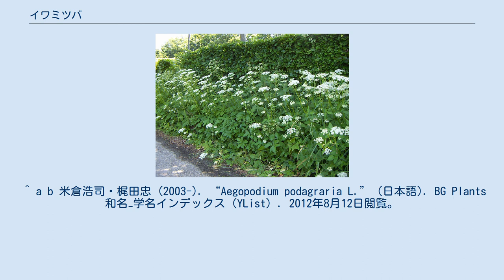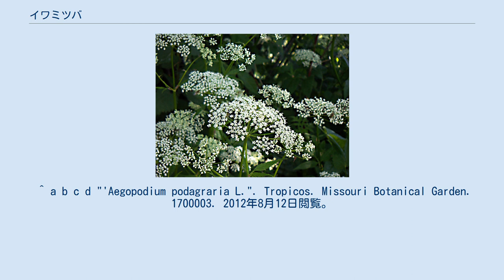イワミツバ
イワミツバ (Aegopodium podagraria) は日陰に生えるセリ科の草本の一つ。
 春の柔かい葉はホウレンソウに似ていて、食用にされる。
また痛風や関節リウマチの治療用にも用いられる。
古代ローマによってイングランドに、修道士によって北ヨーロッパに伝えられたと言われている。
 地下の根で急速に地上の広い範囲に広がるため、いくつかの地域ではこの植物では最悪の雑草と見なされている。
変種は観葉植物として育てられる。
またチョウ目の昆虫の幼虫の餌となっている。
 ^ a b 米倉浩司・梶田忠 (2003-). “Aegopodium podagraria L.” (日本語). BG Plants 和名−学名インデックス（YList）. 2012年8月12日閲覧。
 ^ a b c d "'Aegopodium podagraria L.". Tropicos. Missouri Botanical Garden. 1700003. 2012年8月12日閲覧。
 ^ Goutweed (Aegopodium podagraria) in the Encyclopedia of Life